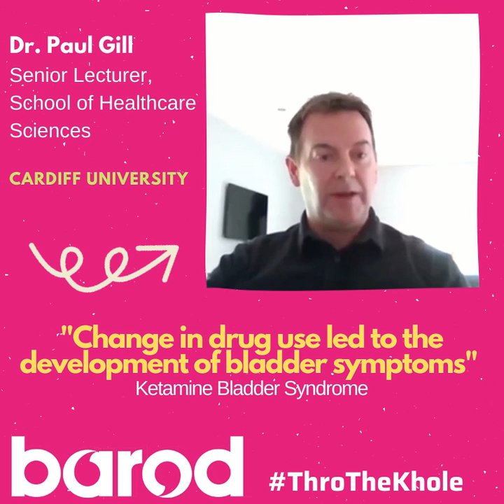Ketamine Bladder Syndrome #1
Paul Gills (Cardiff University) outlines some of the trends associated with the development of Ketamine Bladder Syndrome